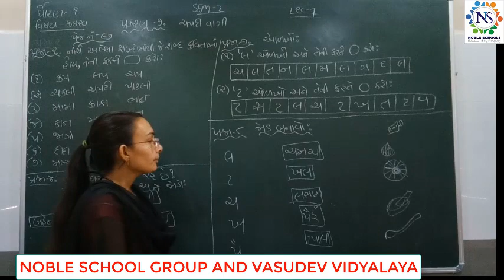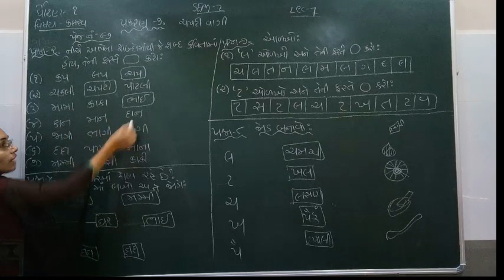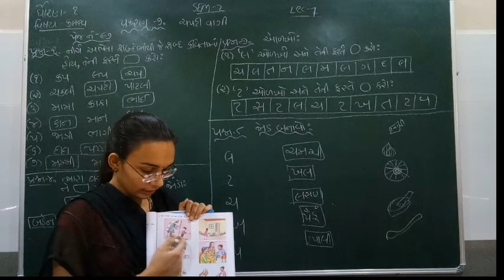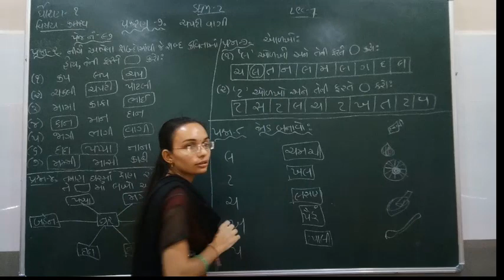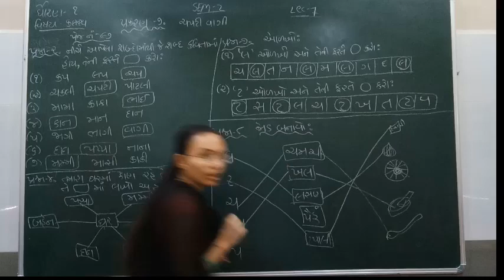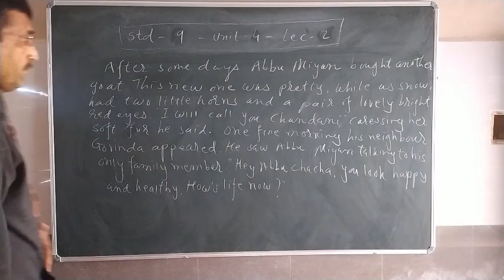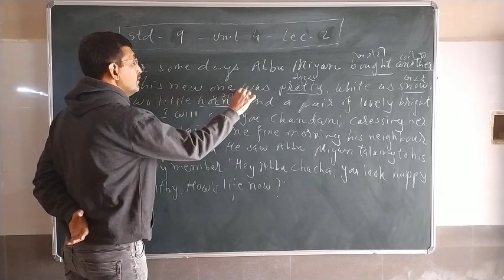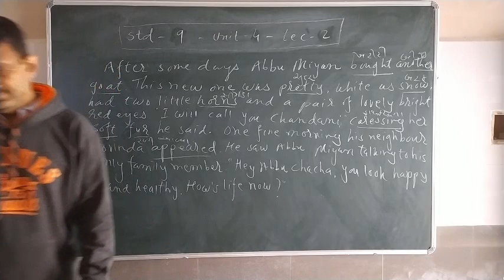Standard - 1 Kalarav Semester - 2 Lecture - 7 By Nidhimadam